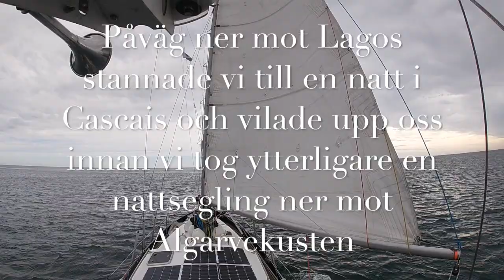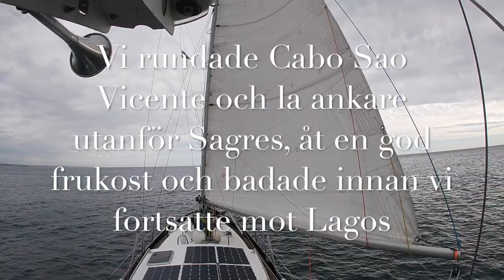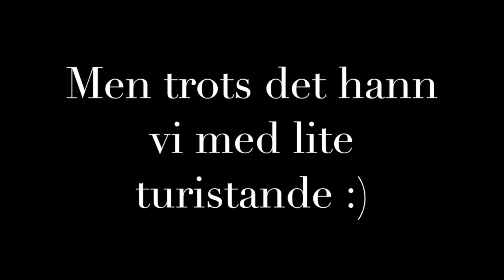1.06: Our last stop in mainland Europe [Eng sub]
We sail the last leg along the Portuguese coast. We have an amazing sunset with dolphins and arrive to Algarve and Lagos; our last stop in mainland Europe.

We are Thomas and Petra and late August 2020 we left Sweden and started our sail towards the Caribbean. With this videos you will be able to tag along on our adventure.
More recent updates from our trip can be found on our instagram: @sailingannemon or blog: sailingannemon.com.